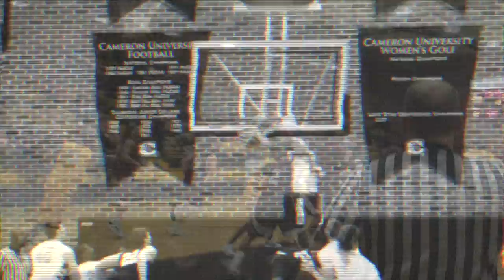"Craig Foster" by Brian Phillips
Newest music from up and coming artist Brian Phillips.
Video produced by Jack McGuire.